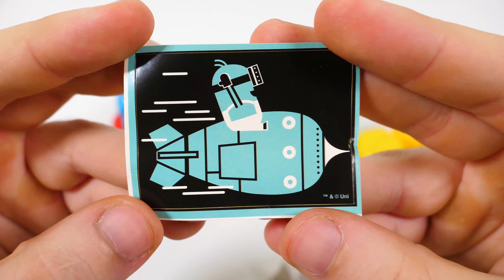Surprise Eggs Old McDonald